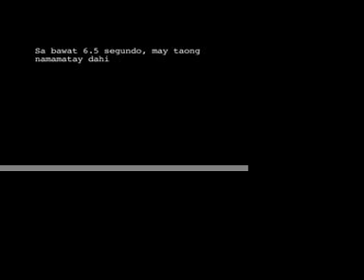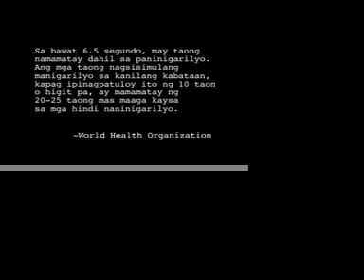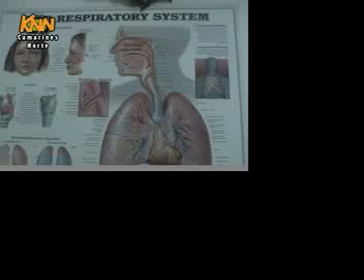Kabataan X-Press - Thou Sall Not Smoke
Thou Shall Not Smoke by Camarines Norte